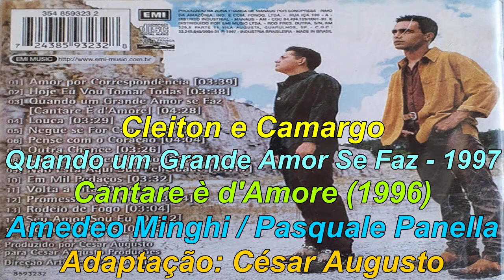Cleiton e Camargo 1997 Quando um Grande Amor Se Faz (Letra)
Editado de Vídeo "Sabadão" (SBT) e áudio do CD "Cleiton e Camargo 1997 Pense com o Coração" (EMI)

Cantare è d'Amore (1996)

Amedeo Minghi / Pasquale Panella

Adaptação: César Augusto

Todo amor parece
No começo um mar de rosas
Mas é triste uma lágrima que cai
É uma chama que se espalha
Feito fogo sobre a palha
E destrói tudo depressa até demais
Amar é como ter um sonho
E despertar com medo de chorar
Quando um grande amor se faz
De tudo a gente pensa ser capaz
É uma ilusão querer
Que a vida
Seja sempre linda
Com estrelas coloridas
Sem espinhos nos caminhos do amor
Maravilhosa confusão
Que enlouquece o coração
Alguém fica apaixonado
Sempre quando um grande amor se faz
Os nossos sonhos vão crescendo mais
Porque a saudade tem
Mil amores
Quando a dor se esconde
Num olhar que está distante
A lembrança deixa o coração fugir
A procurar pela cidade
Um amor que na verdade
Mesmo longe continua sempre aqui
Amar é uma fantasia
Quando a gente finge ser feliz
Que ninguém no mundo vai
Ter tanto tempo pra viver em paz
Quando o amor chegar
Te vencerá
E quando menos se espera
O amor feito uma fera
Se transforma simplesmente em paixão
Faz do inferno o paraíso
E do sorriso uma solidão
Que a vida
Seja sempre linda
Com estrelas coloridas
Maravilhosa confusão
Alguém fica apaixonado
O coração e o corpo são iguais
Mil amores
Mil amores
Mil amores
Mil amores